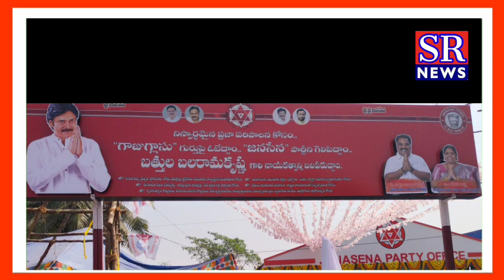కోరుకొండ గ్రామం బత్తుల బలరామ కృష్ణ వెంకటలక్ష్మి ఆధ్వర్యంలో జనసేన పార్టీ కార్యాలయం ప్రారంభోత్సవం